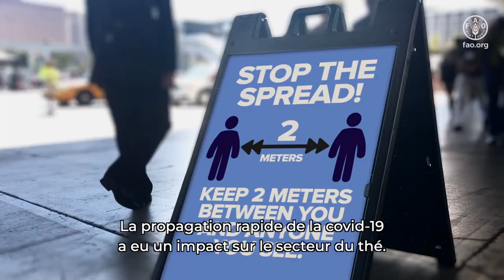THÉ: UN SECTEUR RÉSILIENT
Les origines du thé remontent à plus de 5 000 ans, mais ses bienfaits pour la santé, pour la culture et pour le développement socio-économique sont toujours d’actualité. Le thé est actuellement cultivé dans des zones très localisées et fait vivre plus de 13 millions de personnes, dont des petits exploitants agricoles et leurs ménages, dont les moyens d’existence dépendent du secteur du thé.